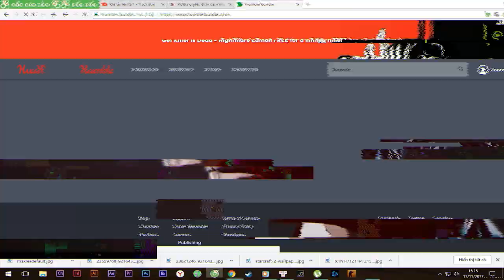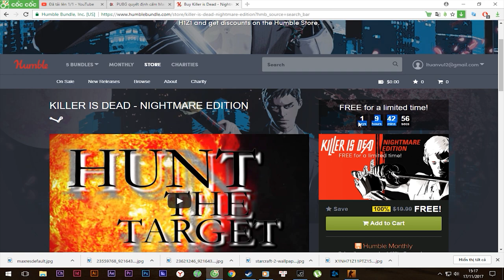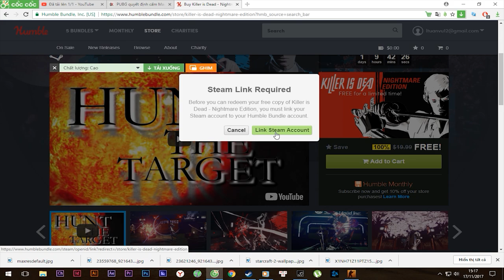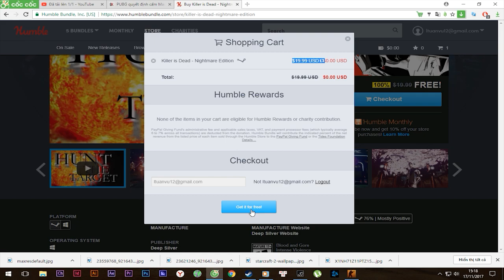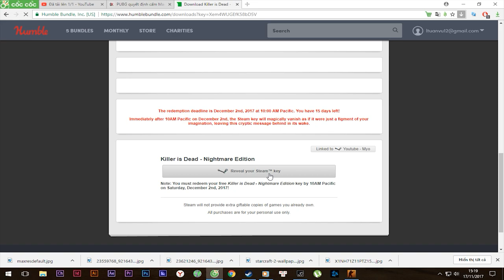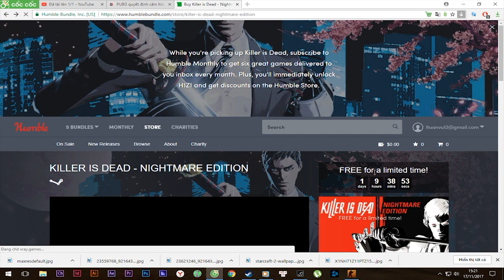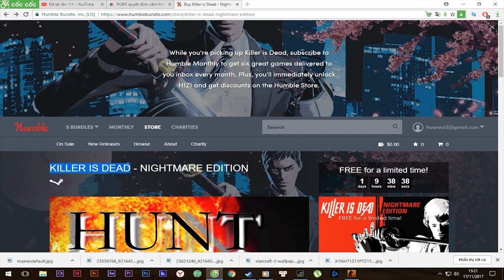Hướng dẫn nhận game Killer is Dead hoàn toàn miễn phí - trị giá 20$